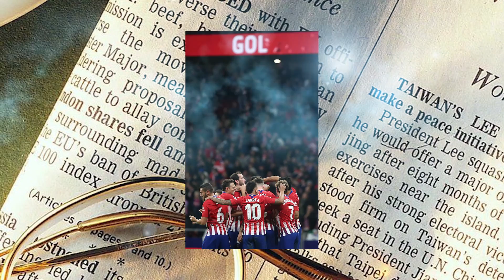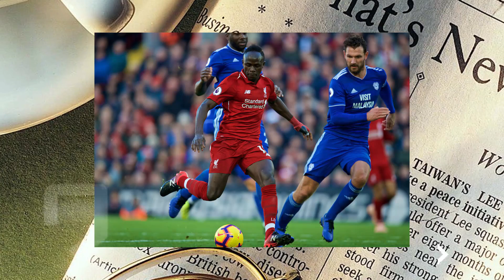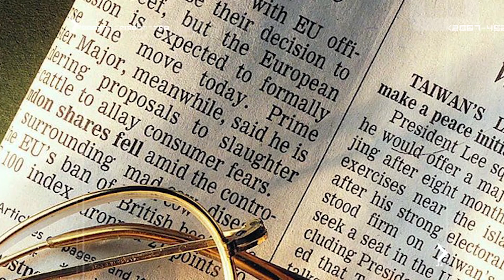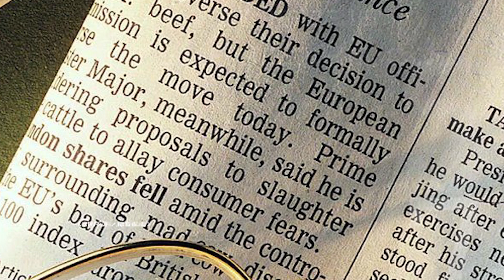LUTO EN EL FÚTBOL, DOBLETE DE CR7 ,BAYER GANO Y DESCONTÓ, ATLÉTICO LÍDER PARCIAL